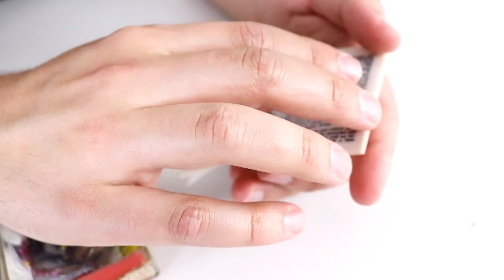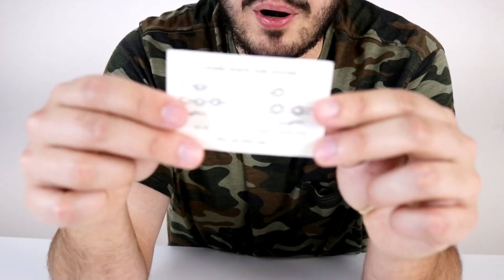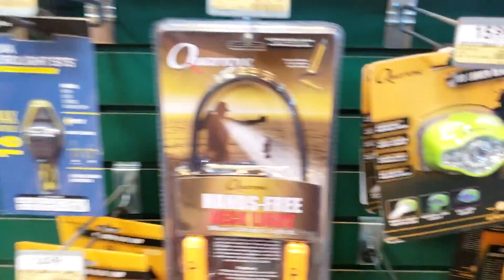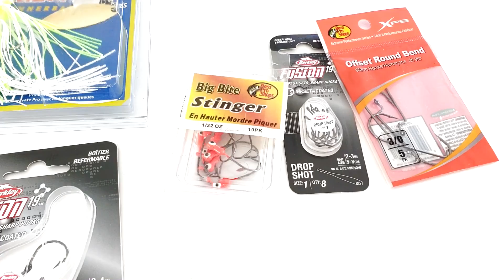ESSA CAIXA MISTERIOSA SALVOU VIDAS NA GUERRA DO VIETNÃ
Será que vai dar pra pescar com esse kit?